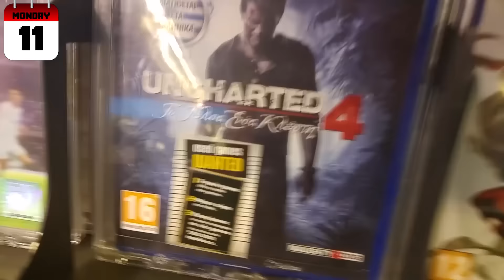ΚαρπουζοVlog Εβδομάδα #38 - Βολτες, Vape και Πολλα Βίντεο!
❃ Για donate με paysafe απλά στείλε μήνυμα στην σελίδα μου στο facebook με τα σχετικά στοιχεία, το donate φυσικά μετράει κανονικά!

☛ Steam: KarpouziFetaGaming
☛ Minecraft: KarpouzisFetas
☛ Ποιός είμαι: Ονομάζομαι Χάρης, είμαι 18 χρονών και μένω στην Θεσσαλονίκη!